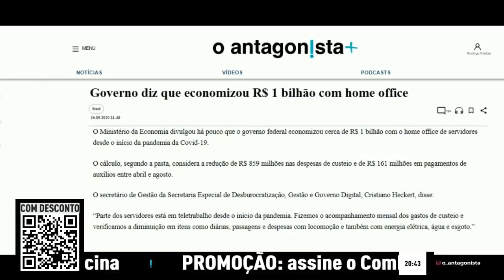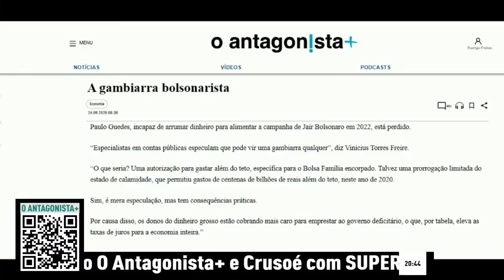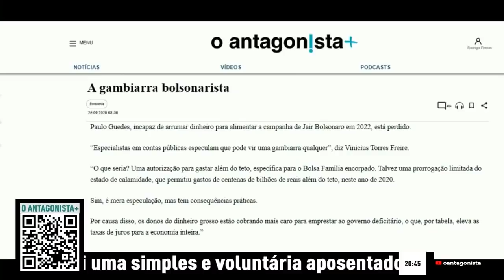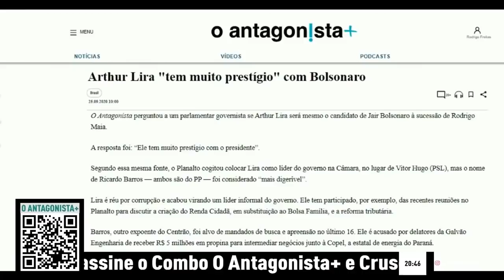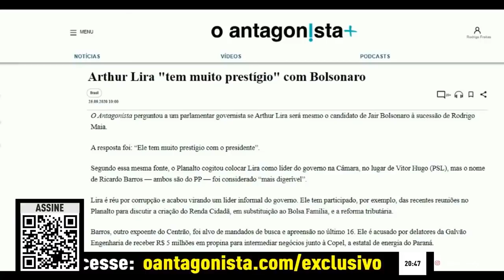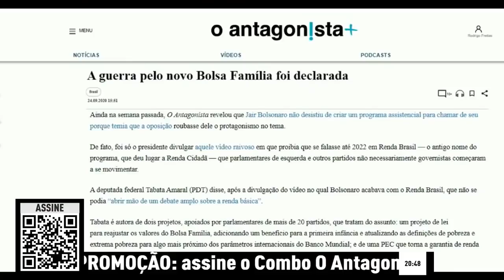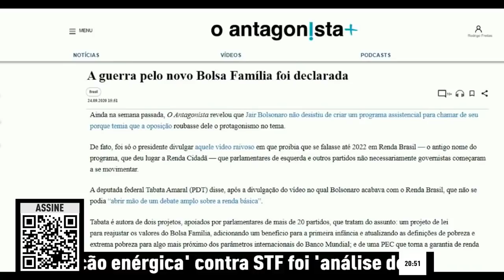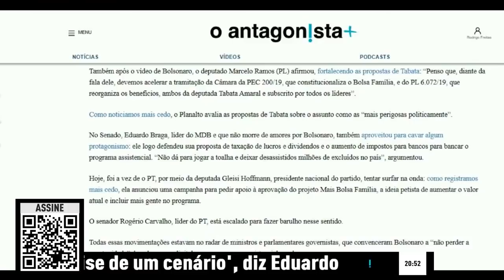Renda Cidadã, CPMF e afins: a gambiarra bolsonarista